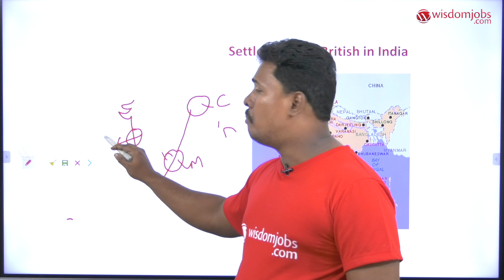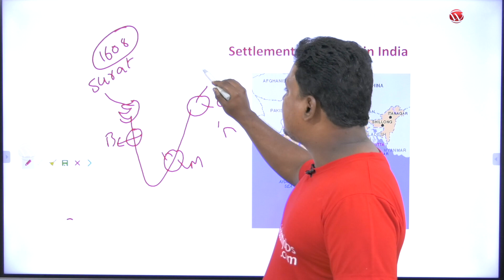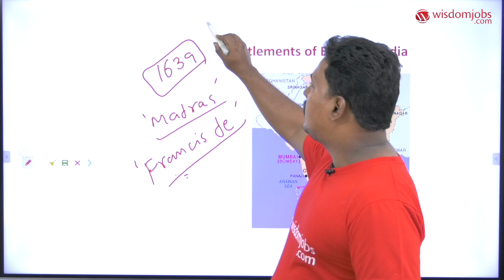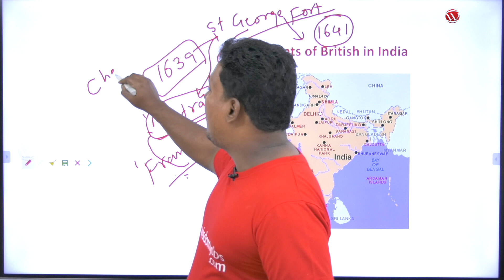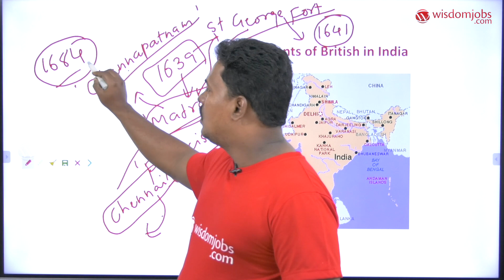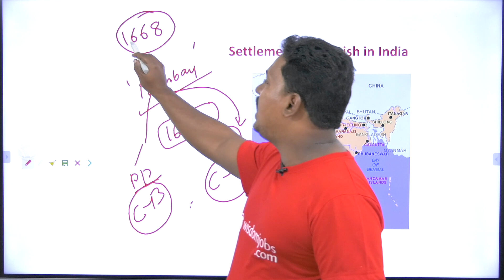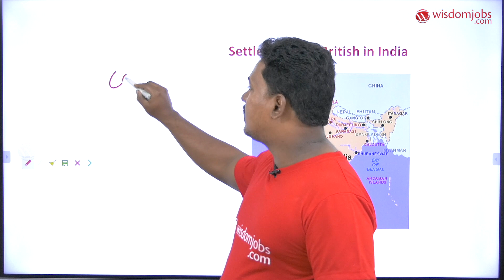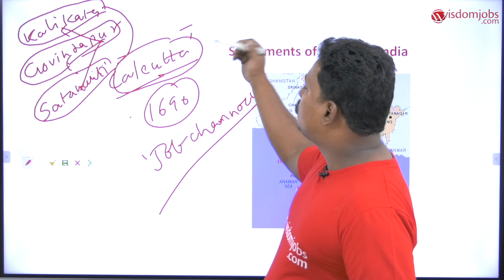Permanent Settlement System | Settlement of Land Revenue Systems in British India @Wisdom jobs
This video is about the settlement of British in India.  In this video we talk about the following three main types of settlement of land during the British rule. The types are: 1. The Permanent Settlement 2. The Ryotwari Settlement 3. The Mahalwari System. Must watch this video useful for the students of History.  Don’t miss out this interesting lesson.